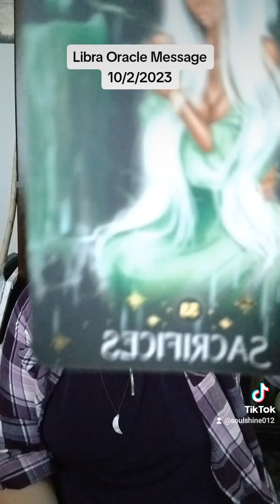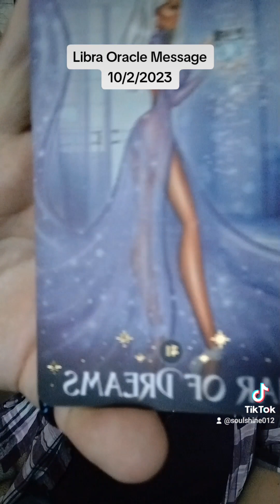Libra Oracle Message 10/2/2023